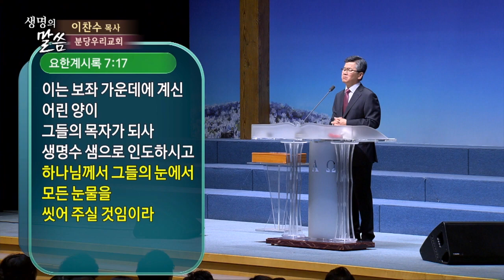우리를 위로하시는 하나님 | 분당우리교회 이찬수 목사 [짧은 설교]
설교 제목 : 우리를 위로하시는 하나님

원본 설교 : 마른 풀 같고 시든 꽃 같은 우리를

성경 구절 : 이사야 40장 1절~11절

1. 너희의 하나님이 이르시되 너희는 위로하라 내 백성을 위로하라
2. 너희는 예루살렘의 마음에 닿도록 말하며 그것에게 외치라 그 노역의 때가
    끝났고 그 죄악이 사함을 받았느니라 그의 모든 죄로 말미암아 여호와의
    손에서 벌을 배나 받았느니라 할지니라 하시니라
3. 외치는 자의 소리여 이르되 너희는 광야에서 여호와의 길을 예비하라
    사막에서 우리 하나님의 대로를 평탄하게 하라
4. 골짜기마다 돋우어지며 산마다, 언덕마다 낮아지며 고르지 아니한 곳이
     평탄하게 되며 험한 곳이 평지가 될 것이요
5. 여호와의 영광이 나타나고 모든 육체가 그것을 함께 보리라 이는 여호와의
    입이 말씀하셨느니라
6. 말하는 자의 소리여 이르되 외치라 대답하되 내가 무엇이라 외치리이까
    하니 이르되 모든 육체는 풀이요 그의 모든 아름다움은 들의 꽃과 같으니
7. 풀은 마르고 꽃이 시듦은 여호와의 기운이 그 위에 붊이라 이 백성은
    실로 풀이로다
8. 풀은 마르고 꽃은 시드나 우리 하나님의 말씀은 영원히 서리라 하라
9. 아름다운 소식을 시온에 전하는 자여 너는 높은 산에 오르라 아름다운
    소식을 예루살렘에 전하는 자여 너는 힘써 소리를 높이라 두려워하지 말고
    소리를 높여 유다의 성읍들에게 이르기를 너희의 하나님을 보라 하라
10. 보라 주 여호와께서 장차 강한 자로 임하실 것이요 친히 그의 팔로
       다스리실 것이라 보라 상급이 그에게 있고 보응이 그의 앞에 있으며
11. 그는 목자 같이 양 떼를 먹이시며 어린 양을 그 팔로 모아 품에 안으시며
       젖먹이는 암컷들을 온순히 인도하시리로다